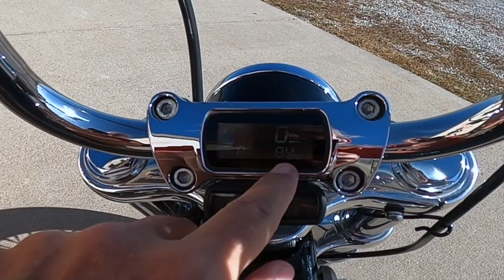H-D Softail Standard - Traditional Sportster Replacement or Starter Big Bike?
We ride the starter M-8 Softail Standard. Would you buy this bike? Wahoo!